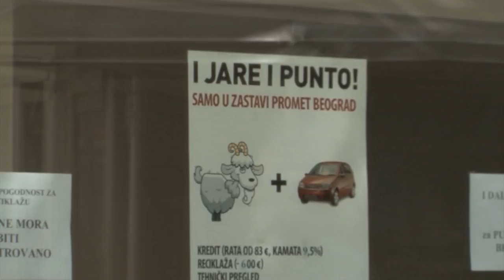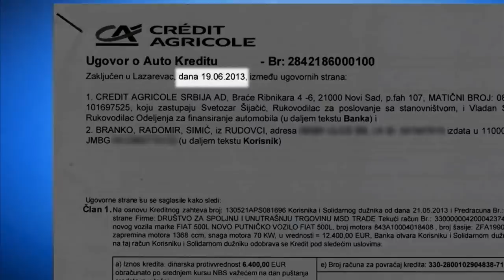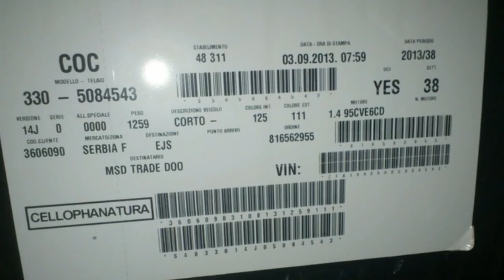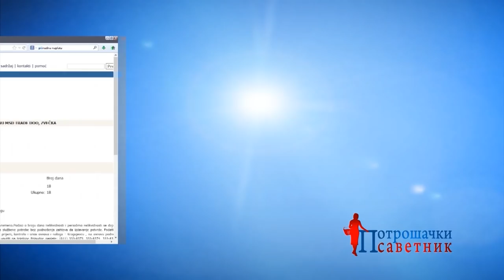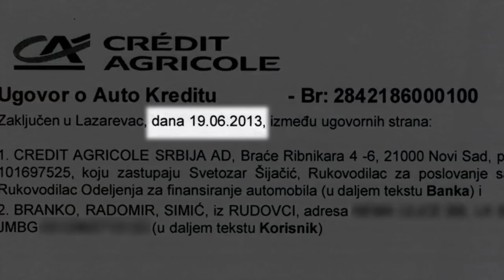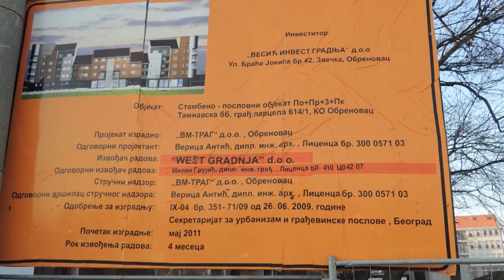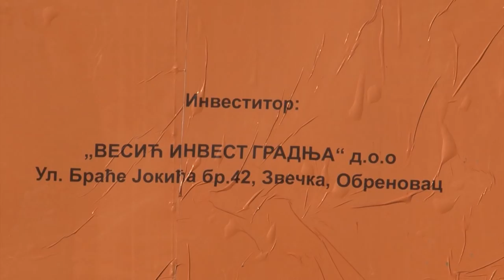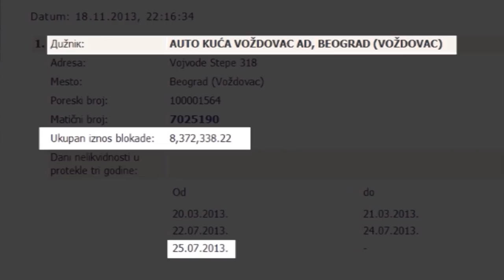Kako kupci FIAT-a 500L mogu ostati i bez para i bez vozila? (2. deo)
Kako kupci novih automobila mogu ostati i bez para i bez vozila zbog prevara ovlašćenih dilera i distributera? Da li možete da se zaštitite od prevara prodavaca novih automobila? Od koga je sigurno kupovati novo vozilo?